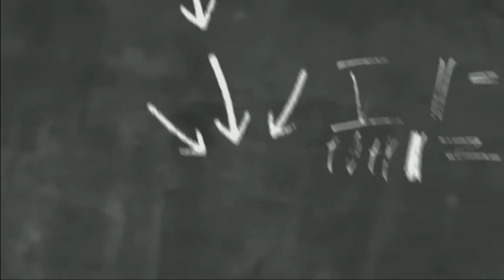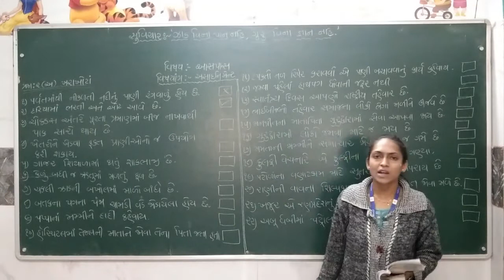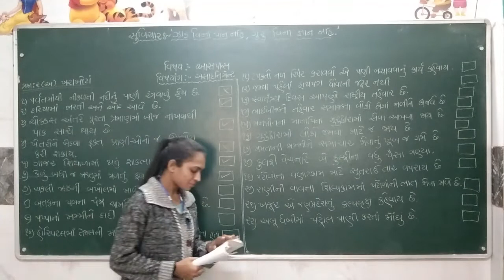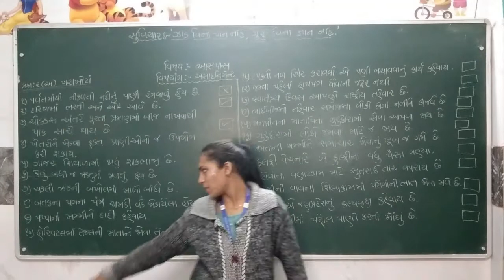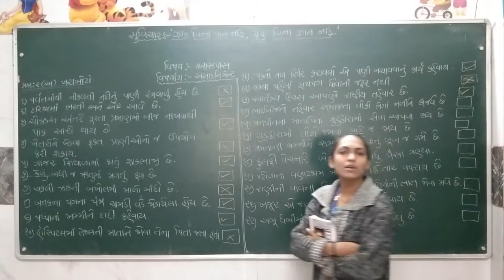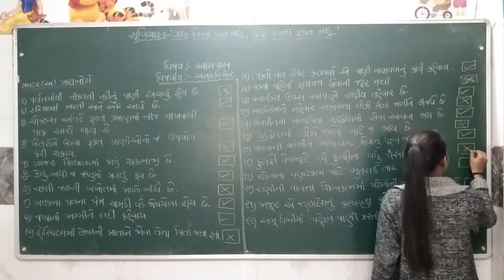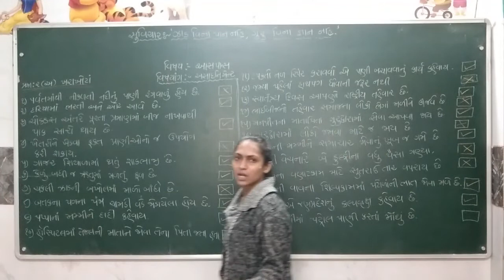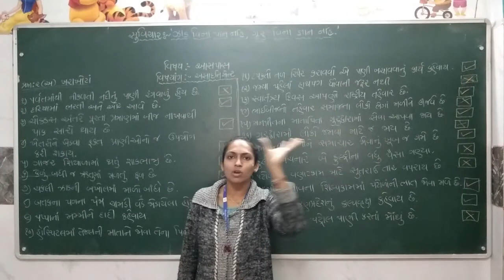ધોરણ 4 આસપાસ લેકચર 6 (ફેબ્રુઆરી)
STANDARD 4
ASPAS
FEBRUARY